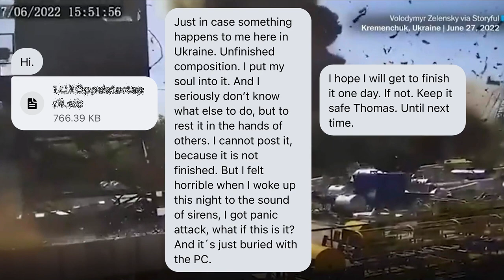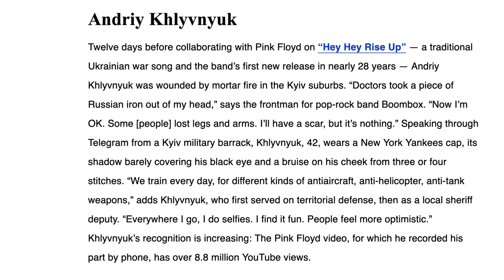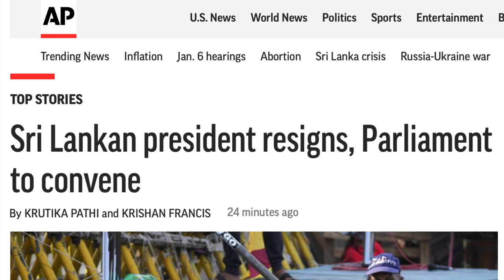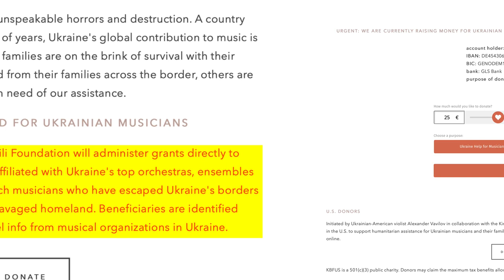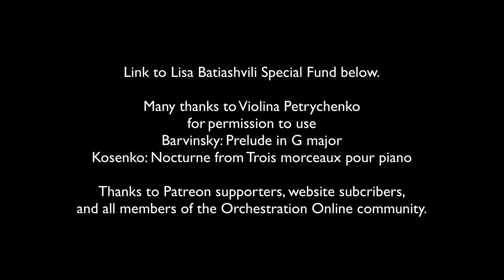Help Save Ukrainian Musicians!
For complete details on the 2022 Orchestration Challenge, visit the Orchestration Online EVENTS